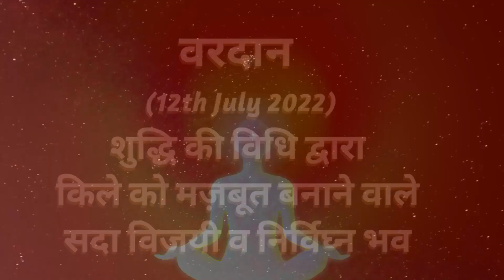आज का वरदान -विजयी व निर्विघ्न बनने का अभ्यास-AAJ KA VARDAN-12-07-2022, BK ADITI, RAJYOGA TEACHER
विजयी व निर्विघ्न बनने का अभ्यास
VIJAYI V NIRVIGHAN BANNE KA ABHYAS,
CATEGORY  :  EDUCATION